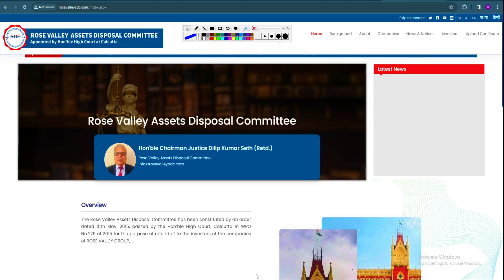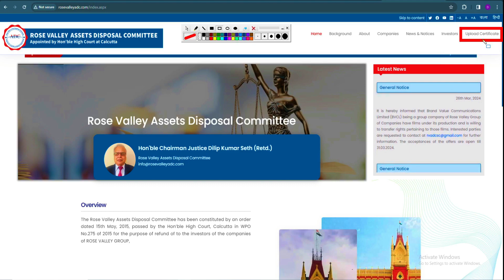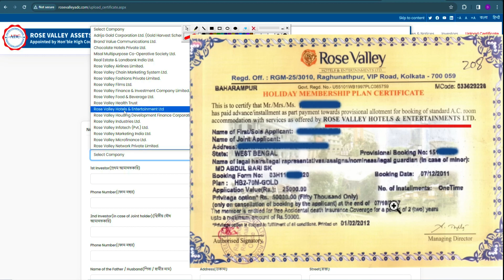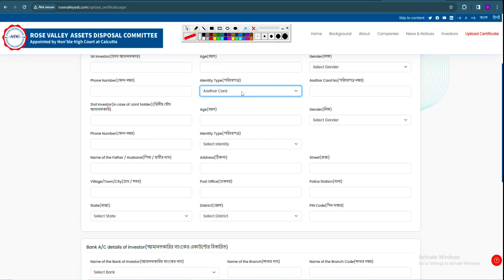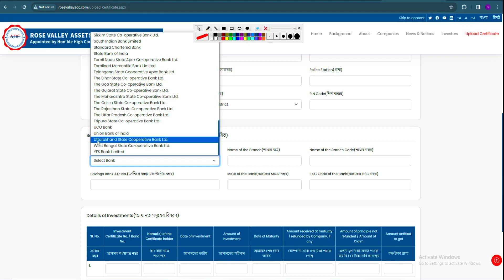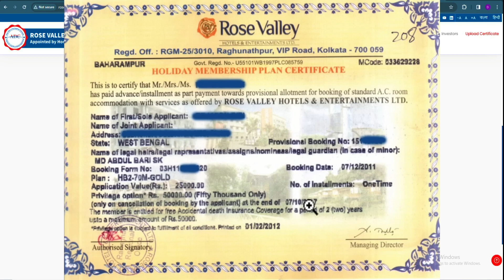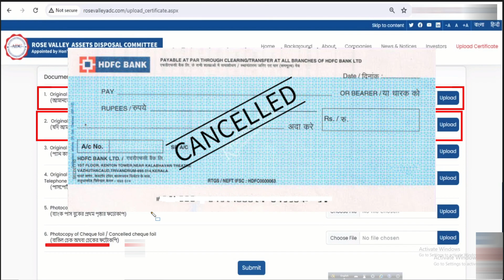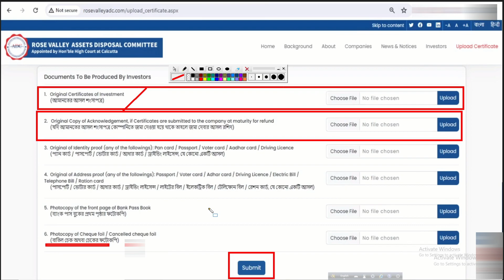Rose Valley Refund Online Process 2024 || Rose Valley Refund From Fill Up Problem & Solution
Rose Valley Refund Online Process 2024 || Rose Valley Refund From Fill Up Problem & Solution . Rose Valley Refund Online Payment || Rose Valley Refund Online Process || Rose Valley Refund Apply |

Hello friends,
How to get refund rose valley invest . Rose Valley amount kaise milega. Rose valley online refund process . Online form fill up Rose Valley 2024. How to fill up form for Rose Valley Refund 2024. How to grow cyber Cafe business.  Thanks a lot 🙏 for watching this video

DIGITAL PREPARATION চ্যানেলে আপনাকে স্বাগত ** আপনার যদি আমাদের চ্যানেলটিকে উপকারী বলে মনে হয় তাহলে অনুগ্রহ করে চ্যানেলটিকে সাবস্ক্রাইব করুন এবং পাশে থাকা বেল আইকনটিকে অন করে দেবেন ** ভিডিওটি যদি ভালো লাগে অবশ্যই লাইক ও শেয়ার করবেন ** কোনো রকম জিজ্ঞাসা বা উপদেশ থাকলে অবশ্যই কমেন্ট বক্সে জানাবেন ** Thanks For Watching **